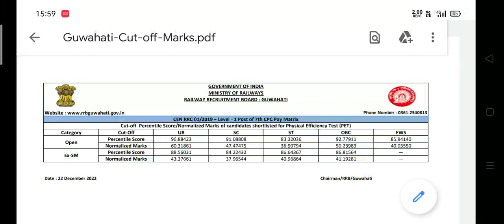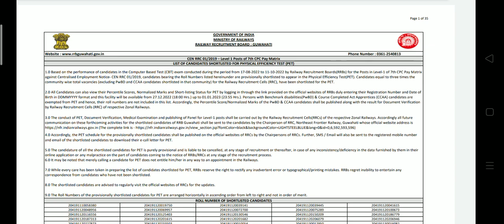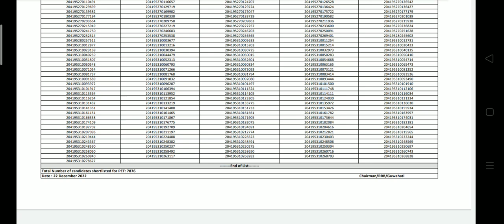RRC GROUP D EXAM 2019 GUWAHATI ZONE RESULT OUT